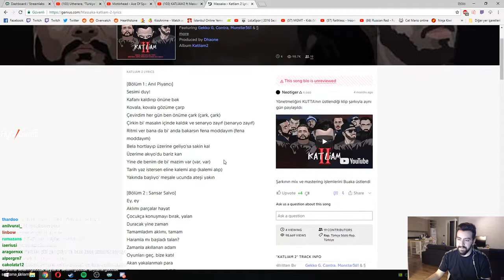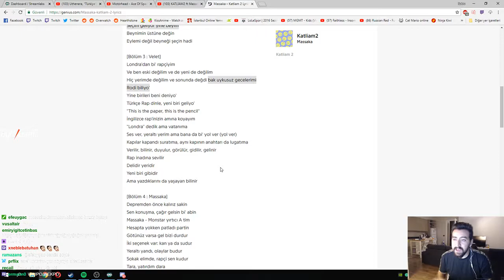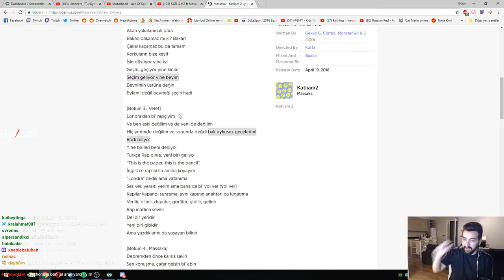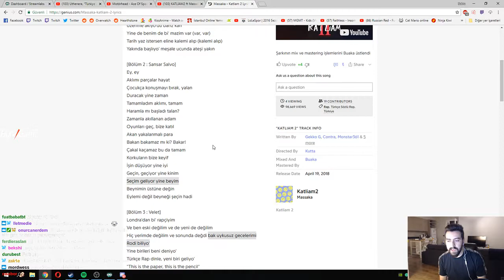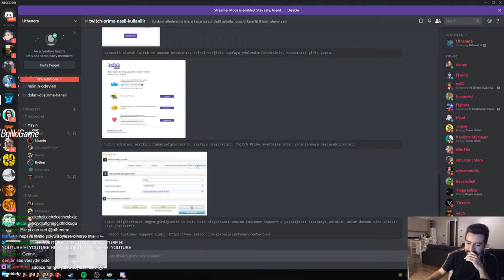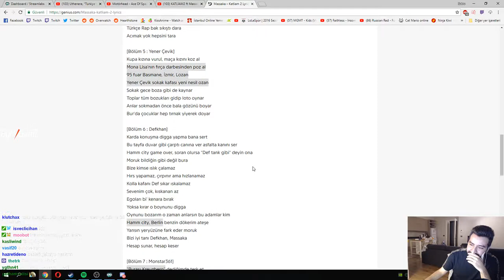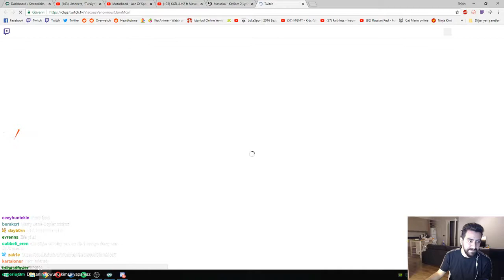Ferit Şükrü cover yapma çabaları vol2